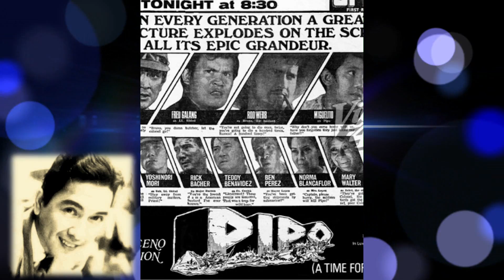ANGEL ESMERALDA Biography, KILALANIN ang TATAY ni JAY ILAGAN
Filipino Classic Actor Biography: Isa sa mga unang matinee idol noon bago pa lang ang Philippine show business ay si Angel Esmeralda. Siya ay isang Filipino prewar classic actor na nagsimula sa paglabas sa mga pelikula noon 1930’s. Siya rin ay miyembro ng Ilagan clan na kilalang angkan sa showbiz. Si Angel ay contract star ng Parlatone pictures at nakagawa ng mga pelikula sa LVN Pictures at Sampaguita Pictures. Siya ay anak ng father of zarzuela na si Hermogenes Ilagan at asawa ng movie queen na si Corazon Noble, siya rin ang ama ng dramatic actor na si Jay Ilagan. Siya ay kapatid ni Gerry de Leon at Tito Arevalo at tiyuhin nila Liberty Ilagan at Robert Arevalo. Alamin natin ang naging buhay ni Angel Esmeralda ng Ilagan Clan.